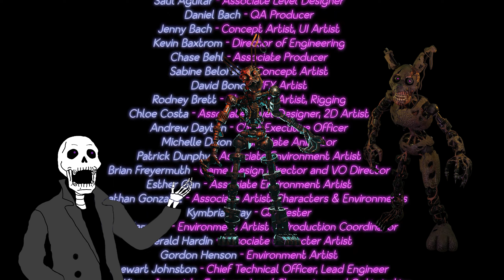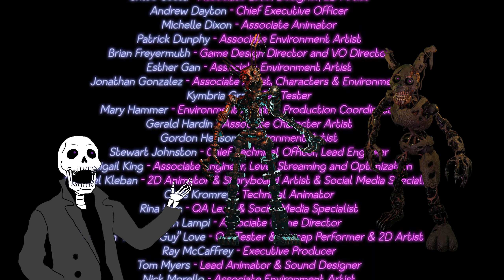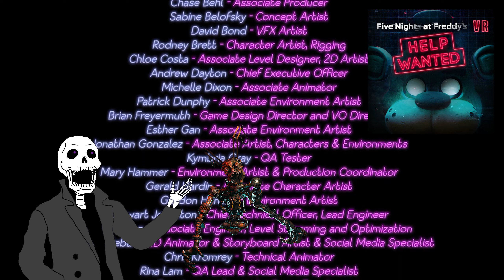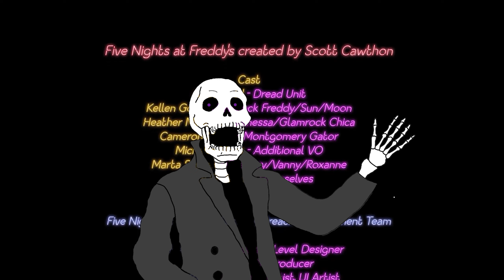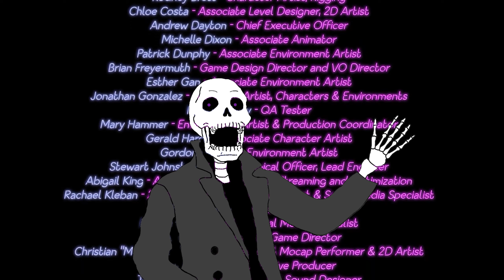Glitchtrap und Burntrap sind nicht William Afton !! | FNAF Theorie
The Mimic theorie
Hier gibts mich auch noch.